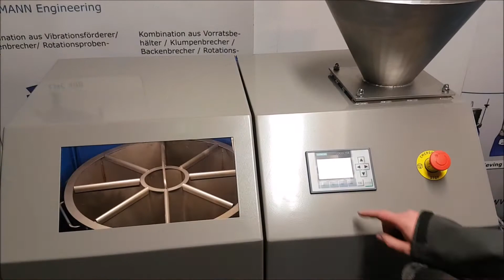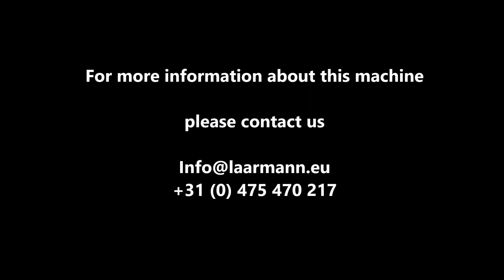Rotary Sample Divider 60L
For the representative dividing of bulk samples. There are three modules in this machine, continuous module using a vibratory feeder and a sample cutter, bucket module using a vibratory feeder and a set of sample buckets and bottle module using a vibratory feeder and a set of sample bottles.